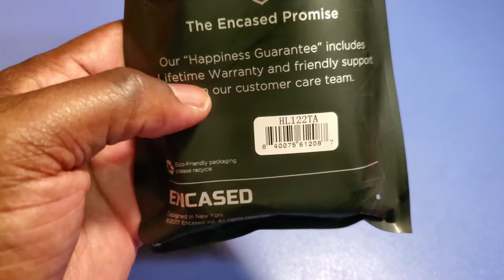google pixel 4a encased case unboxing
unboxing a new case